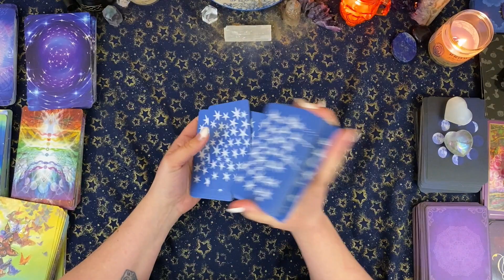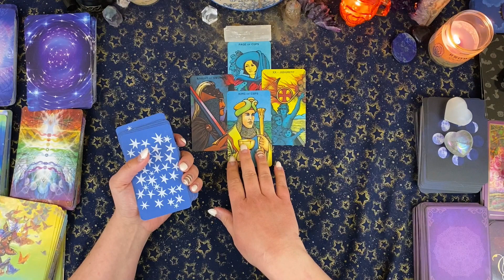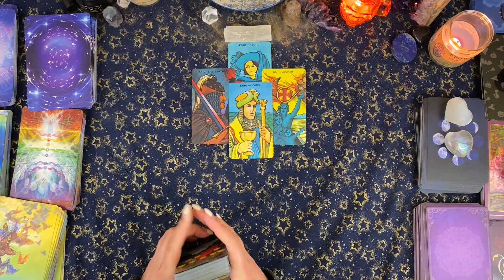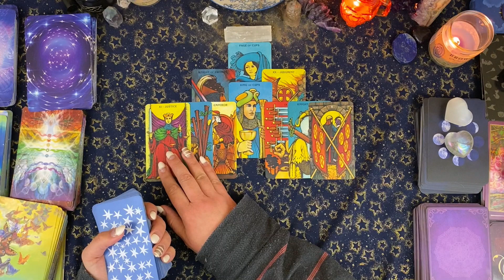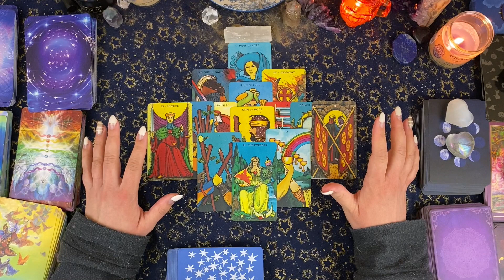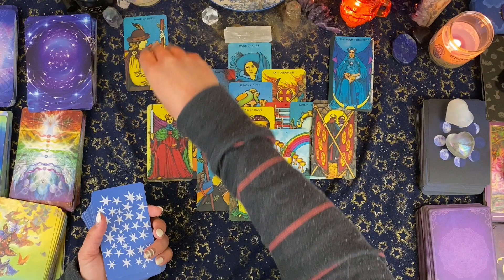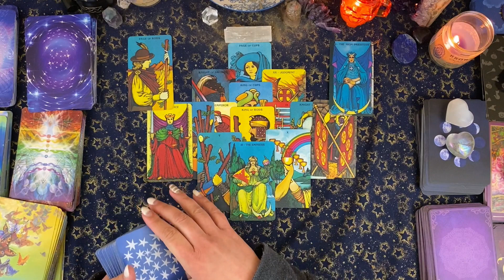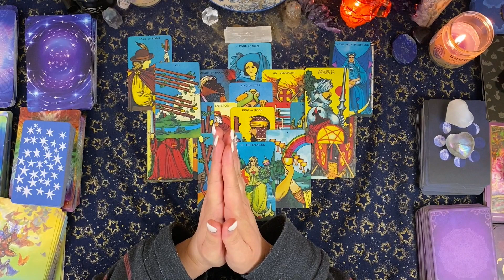💰An Opportunity Out Of Nowhere💰Aquarius Career & Money Reading April 2021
This is the monthly finance reading for the sun, moon and rising sign of Aquarius.  This is a collective reading, please take what resonates and leave the rest... be sure to check your other signs for any other additional messages.